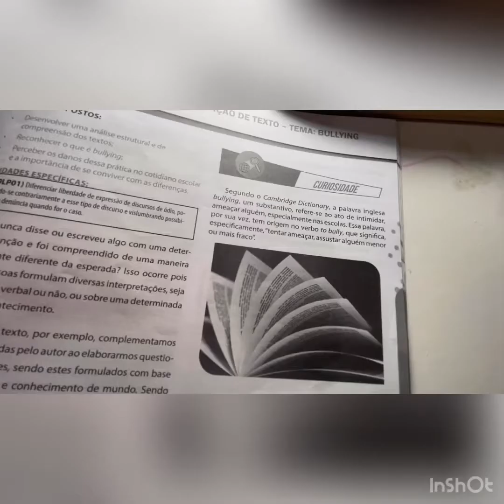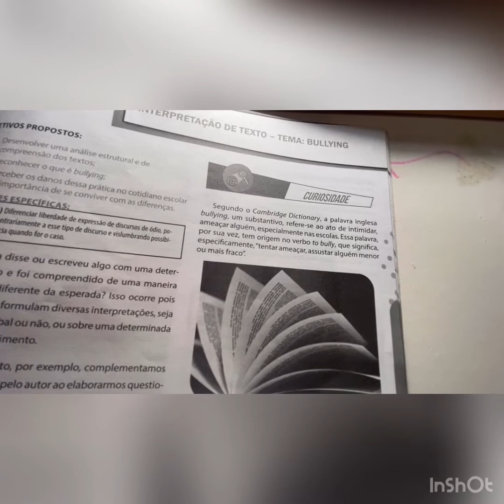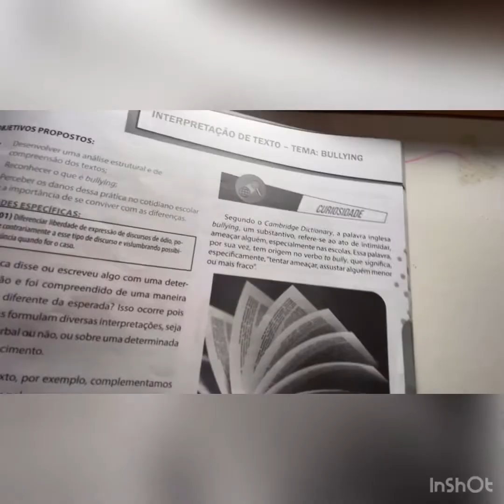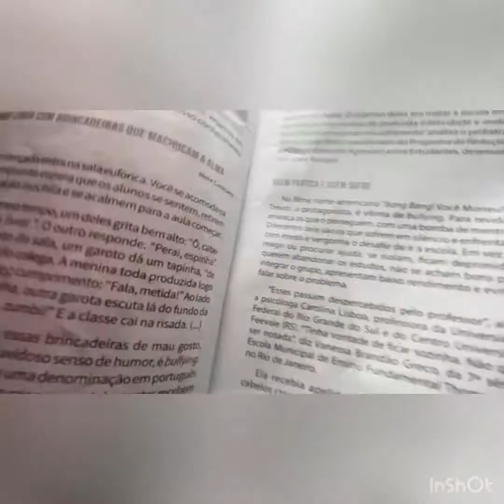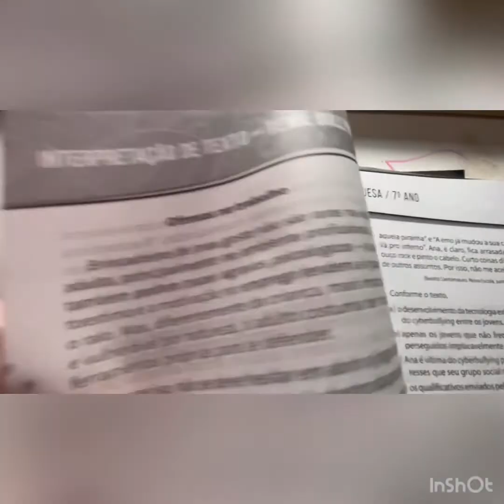Sétimo ano - Bullying